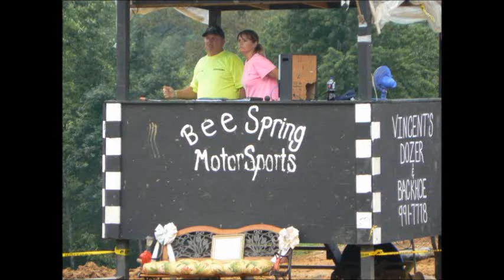bee springs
lawnmower derby